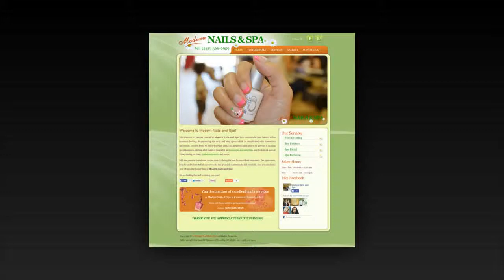Modern Nails and Spa in Commerce Township, MI 48382 (325)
Addr: 2244 Union Lake Rd

Welcome to Modern Nails and Spa!
Take time out to pamper yourself at Modern Nails and Spa, You can remodel your beauty with a luxurious looking. Experiencing the cozy and airy space which is coordinated with hamonious decoration, you are freely to enjoy the relax time. This gorgeous Salon strives to provide a relaxing spa experience, offering a full range of colors for gel manicures and pedicures, acrylic nails in pink or white, waxing services, eyelash extensions and more.

With the years of experience, we are proud to bring the best for our valued customers. Our passionate, friendly and talent staff always try to do the great job meticulously and carefully. You are absolutely sure when using the services at Modern Nails and Spa!

We are looking forward to seeing you soon!